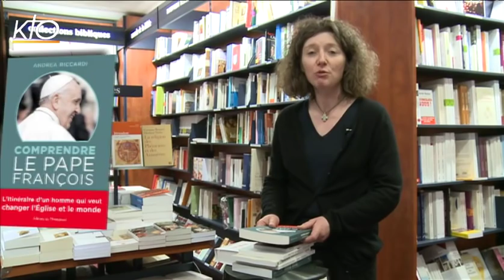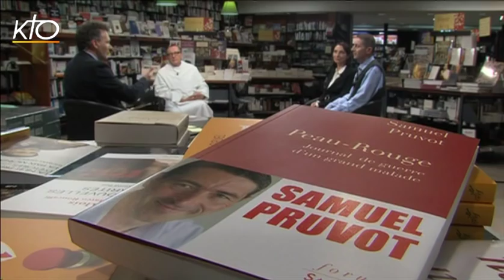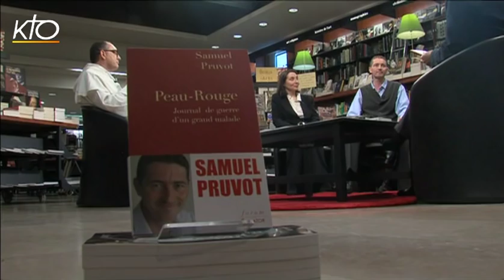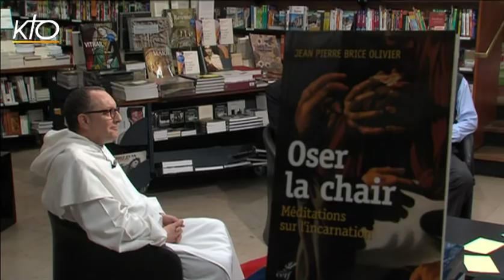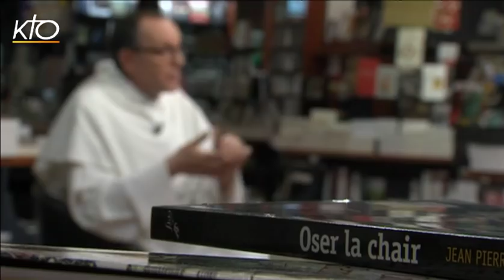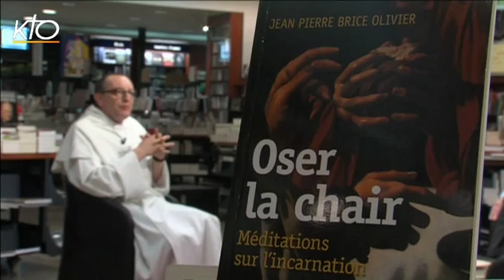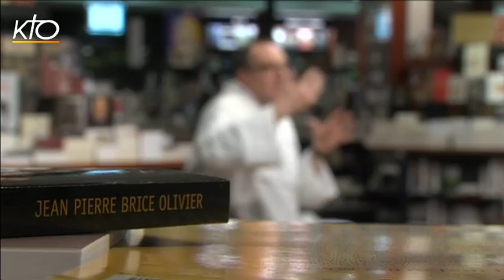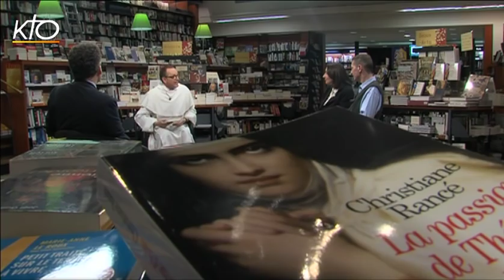L'Esprit des Lettres - Mars 2015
Le Jour du Seigneur, KTO et La Procure se sont associés depuis 2008 pour ce magazine mensuel entièrement consacré au livre religieux. Tournée dans la célèbre librairie du VIe arrondissement à Paris, cette émission de 90 min. donne la parole à trois écrivains, dont l'oeuvre globale, l'originalité du travail d'auteur ou l'actualité peuvent donner matière à un véritable dialogue avec l'animateur et un échange entre invités. Leur discussion est ponctuée par les chroniques des libraires de la Procure qui nous font part de leur "coup de coeur", des "meilleures ventes du mois", ou encore d'un "portrait d'auteur". Ce mois-çi autour de Jean-Marie Guénois : Christiane Rancé, pour son livre La Passion de Thérèse d'Avila aux éditions Albin Michel ; Samuel Pruvot pour son livre Peau-Rouge : journal de guerre d'un grand malade aux éditions Salvator et Jean Pierre Brice Olivier pour son livre Oser la chair : méditations sur l'incarnation aux éditions du Cerf.
L'Esprit des Lettres du 27/03/2015.